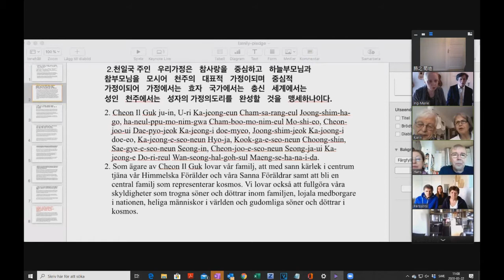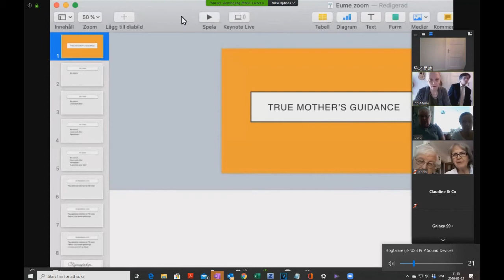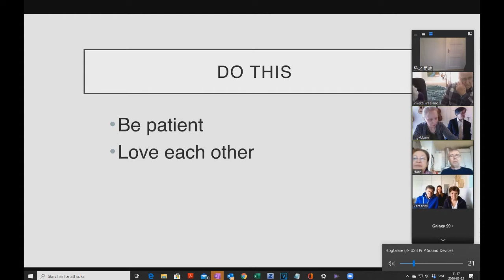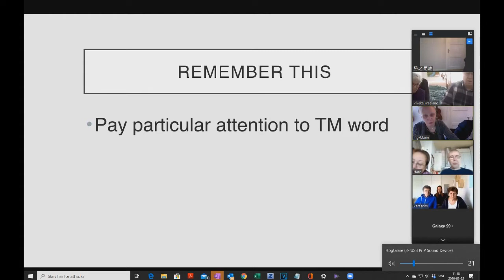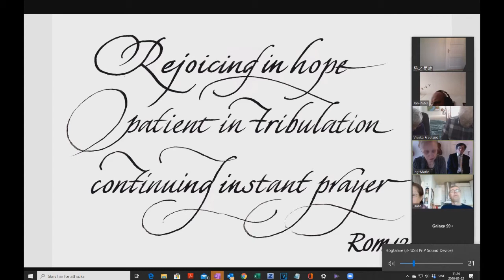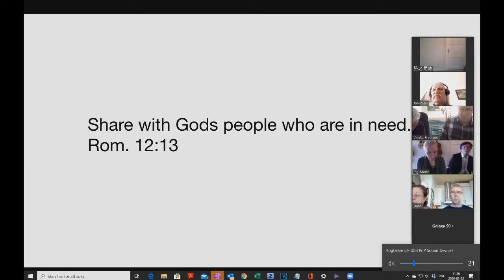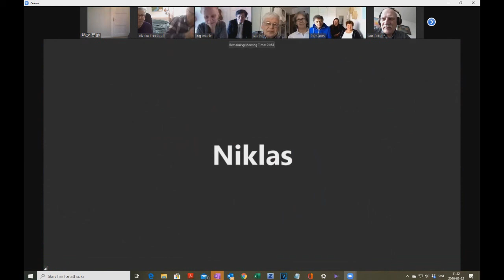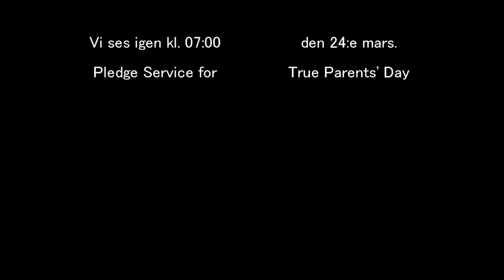2020 03 22 Zoom Prayer Meeting Sweden